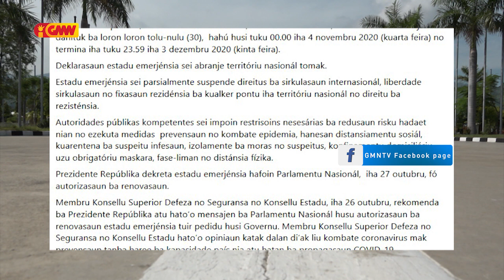PR kontinua Dekreta EE Dahitu ba Periodu Fulan ida